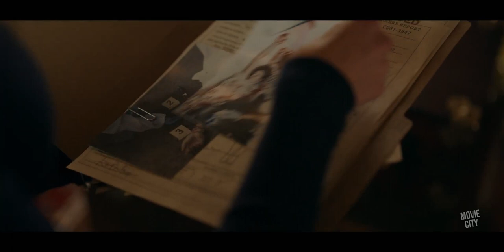DANGEROUS GAME: THE LEGACY MURDERS Official Trailer (2022) Jon Voight Thriller Movie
Watch the official trailer for Dangerous Game: The Legacy Murders! Available on Digital October 21, 2022.

A family reunion at a remote mansion takes a lethal turn when they are trapped inside and forced to play a deadly survival game where only one will make it out alive.